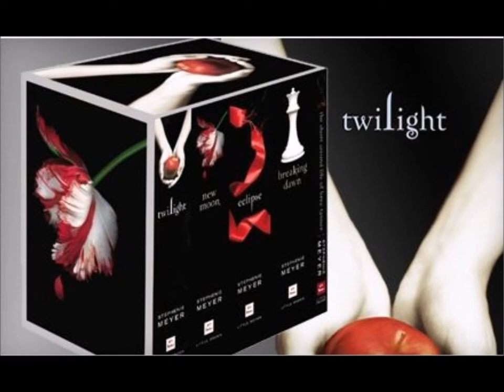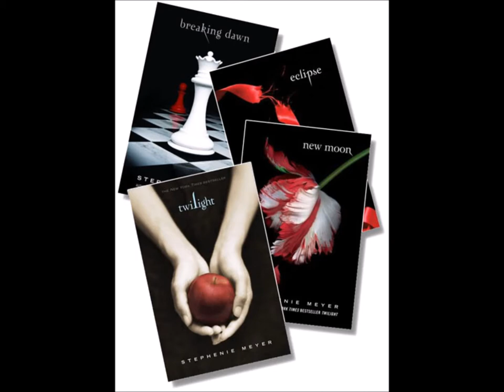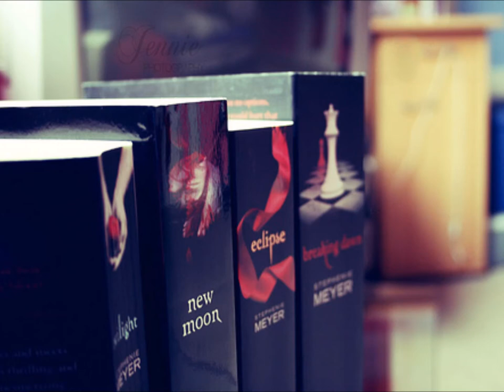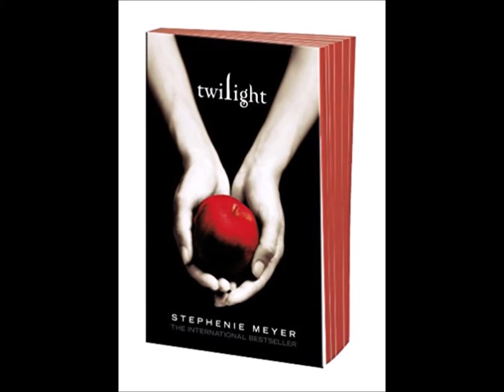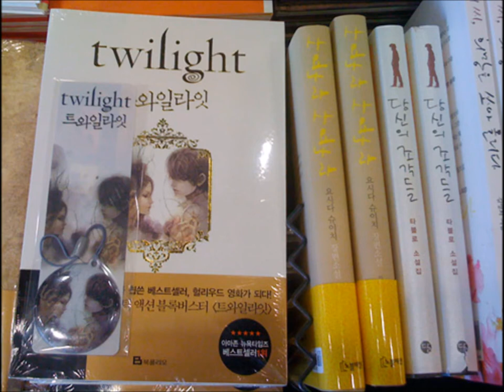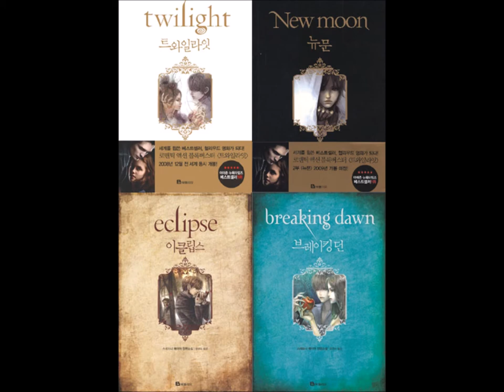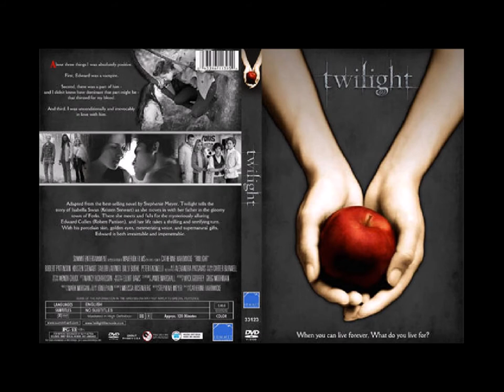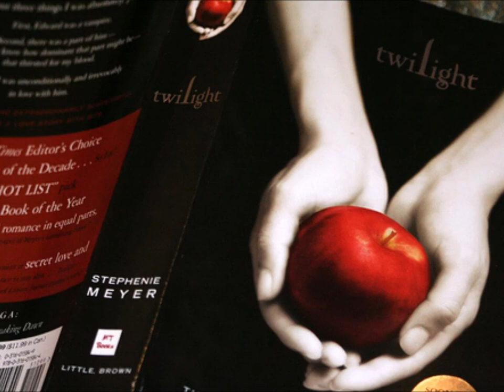Podcast 7: Twilight & Rainey's Goal to Actually Summarize a Book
It's the podcast that might actually break Rita and Rainey. Can they handle Stephenie Meyer's Twlight? Who knows?

Rainey is out to prove that she can actually finish giving a summary from a book while Rita is unfortunately dragged along. Rainey goes on and on about her hatred for Bella and why anyone would think Bella is an ideal girlfriend. Rita ponders why no one has killed Edward yet. Both Rita and Rainey agree that Stephenie is a dumb way to spell Stephanie.

And a very special shout out to Kevin! Thank you! ♡

Images via Pinterest.
Rita's twitter: @GirlintheMoon7
Rainey's twitter: @RaineyScribbles

Want to know what they are talking about? Check it out the bibliography:
The Twilight Saga White Collection
Twilight Forever: The Complete Saga Set
Ashley Fetters' At Its Core, the 'Twilight' Saga Is a Story About
The Twilight Saga: The Official Illustrated Guide